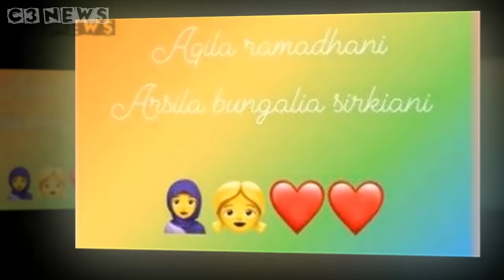Zaskia Gotik Khawatir Saat Sirajuddin Mahmud Gendong Bayi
Terimakasih. . .